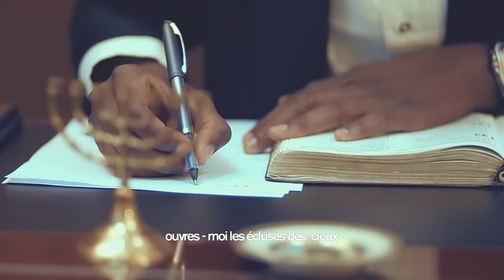Enoch Junior Yamba - Emmanuel (Feat Michel Bakenda)